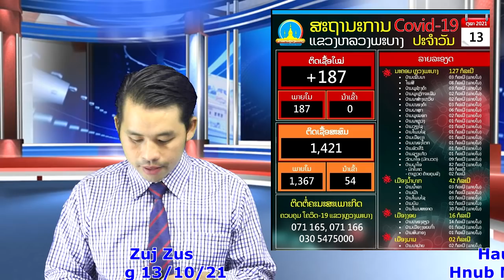Xov Xwm Ceev 13/10/21 Tua Npua Teb Yuam Kev Raug Ib Tug Tuag & Nplog Tuag Txhua Hnub-Tsheb Faiv Tiav